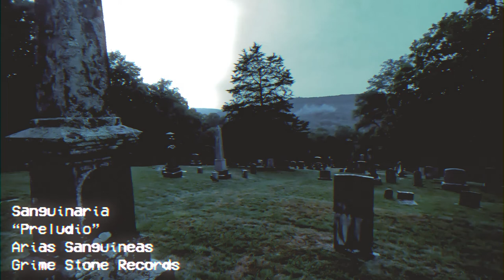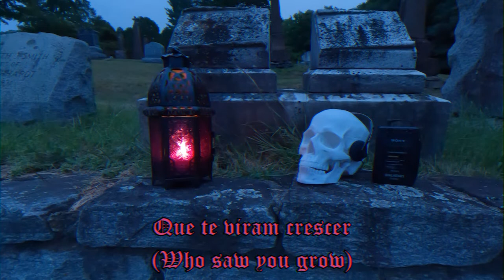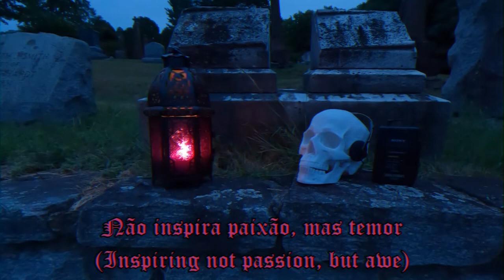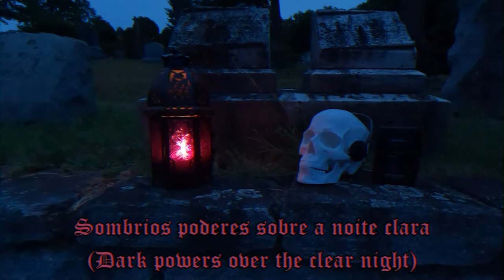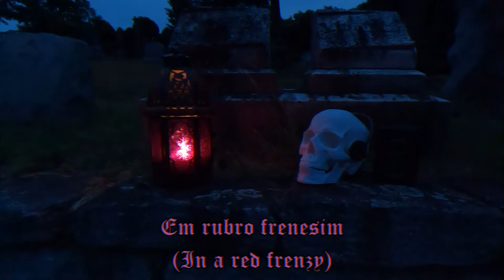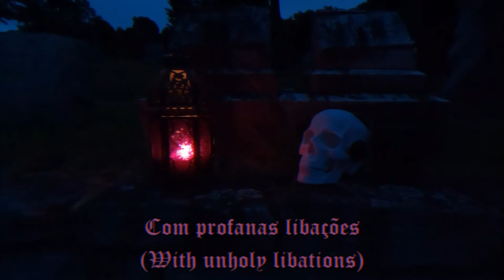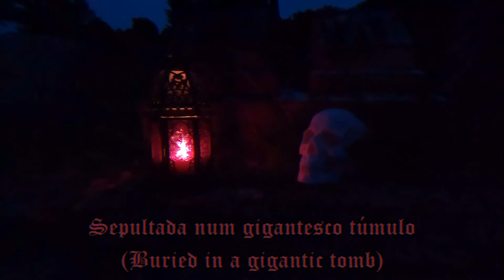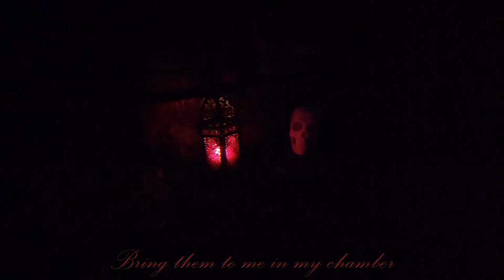Sanguinaria - Arias Sanguineas (Demo 2022) Ambient Lyric Video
Telling a dramatization of the life of Elizabeth Bathory, this is the second EP-length release from Sanguinaria accompanied by some spooky graveyard video for some ambience. The audio is ripped directly from the master tape, as the tapes are not out yet (but will be available soon through Grime Stone Records). This was mixed on a Yamaha MT50 home tape console here at Nod Hill Noise, so it may sound a bit off in some parts.

0:00 Preludio
1:08 Aria I: Devilish Superstitions (The Witch is Born)
4:27 Aria II: Mandrake Seed
7:23 Aria III: Pacts of the Countess (Satanic Nomenclature)
11:20 Aria IV: Progeny of the She-Wolf
17:51 Aria V: Matriarch of Madness (Fallen from Doom)
22:49 Posludio

Sanguinofilo - bass and vocals
Incognitia - guitar and drums
Baird Sire - synths